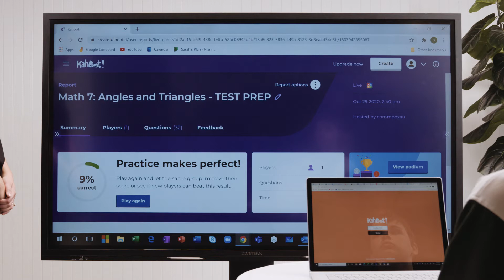Kahoot on the CommBox Classic V3 & V3X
Kahoot! is a game-based learning platform, used as educational technology in schools and other educational institutions. Its learning games, "kahoots", are user-generated multiple-choice quizzes that can be hosted from the main CommBox Classic Touchscreen and even shared through video conference, allowing students use their own laptop or mobile device from anywhere to join along.